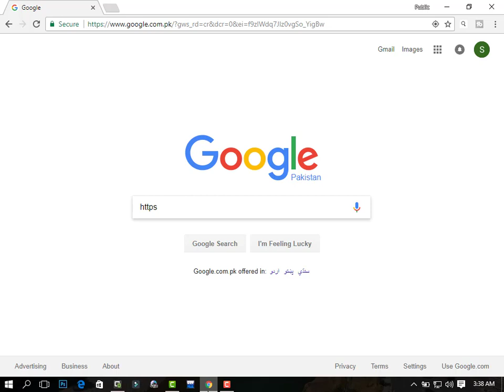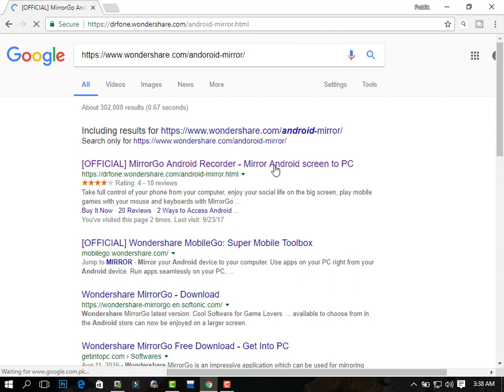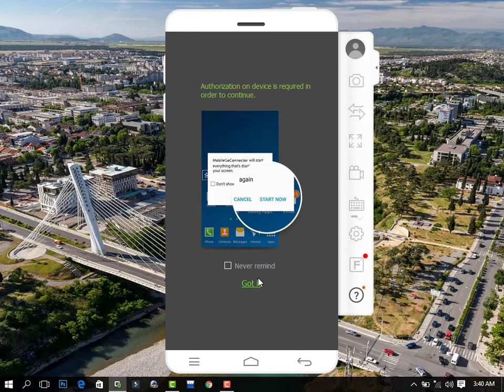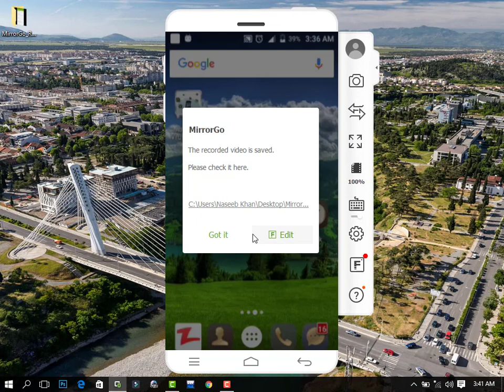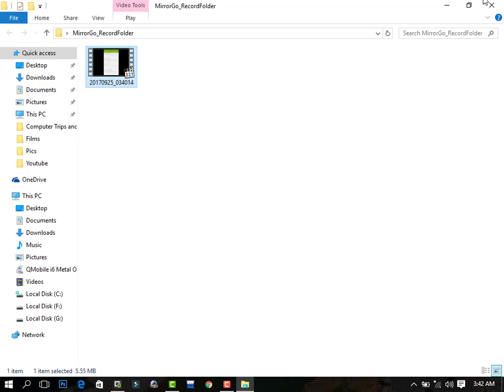How to record Android Screen in Your pc/Laptop.